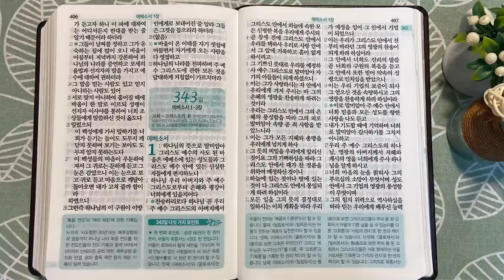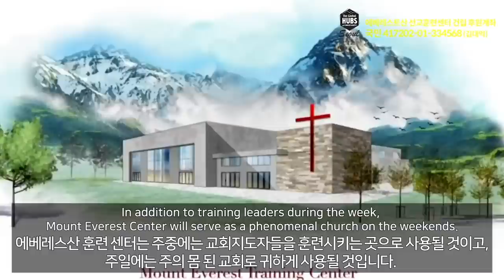6회독 34일 | 고린도후서, 사도행전 20~28장, 로마서(통독성경 332~342일) | 성경을 열면 기적이 열립니다 | 통박사 조병호의 역사순 성경통독